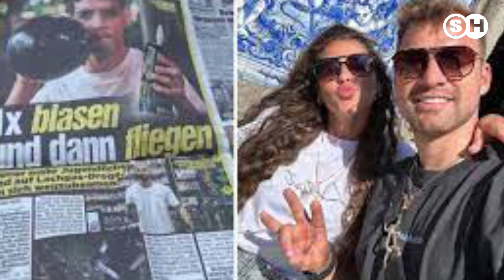SARAH ENGELS MIT RAUSCHMITTEL IN KONTAKT? SÄNGERIN WARNT VOR DIESER SZENE-DROGE |SH News German